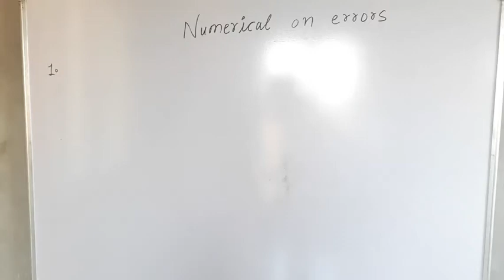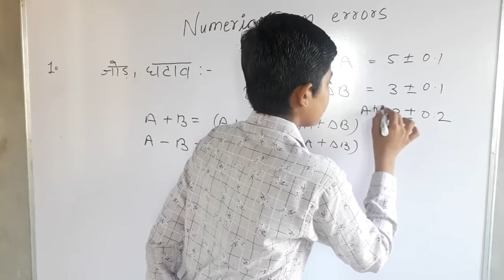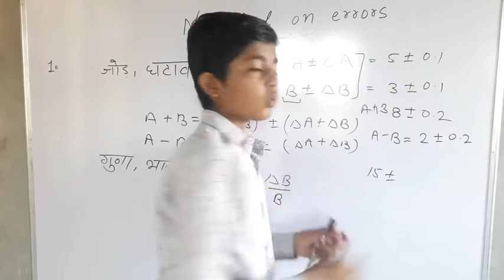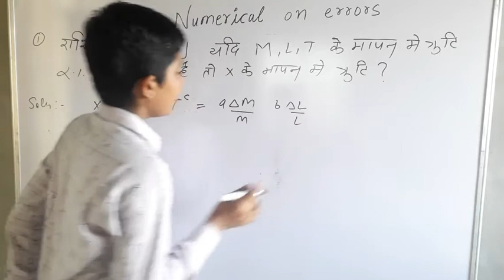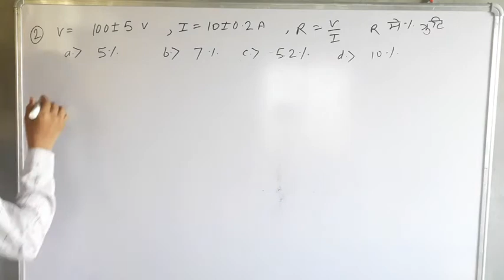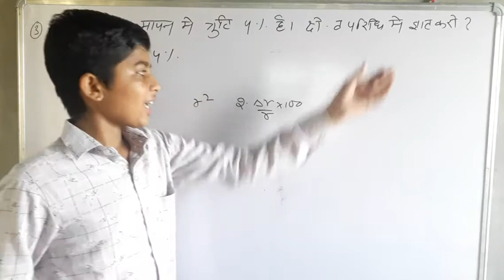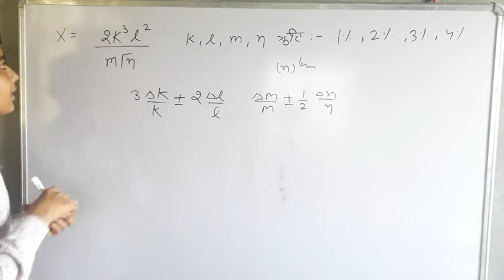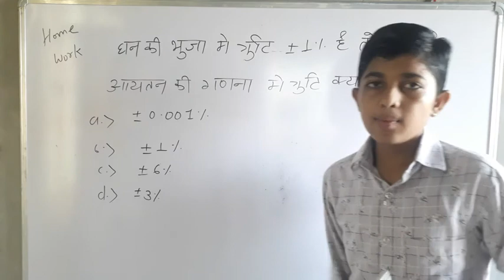Error analysis, Best question on the errors for NEET&JEE by radheshyam.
Radheshyamcoachingclasses,Error Analysis,best question,jeepostpone,JEE,NEET,unacadmy,jeeneetpostpone,binod,Best Numerical on error,important in neet,jee,11th physics,1st chapter,kind of error,how to add error,errors in multiply
error combination , combination of errors in multiple  , best top questions on %errors